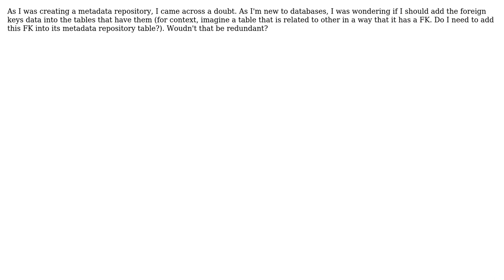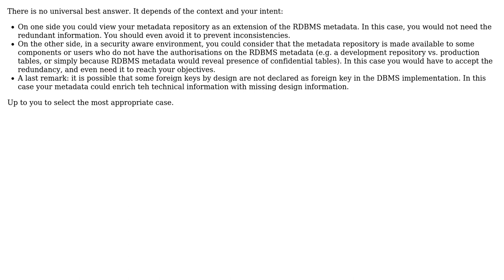Do I need to put foreign keys into a metadata repository?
With thanks & praise to God, and with thanks to the many people who have made this project possible! | Content (except music & images) licensed under CC BY-SA | Music | Images & others | With thanks to user Felipe Mastromauro Correa user Christophe and the Stack Exchange Network Trademarks are property of their respective owners. You are responsible for your own actions.